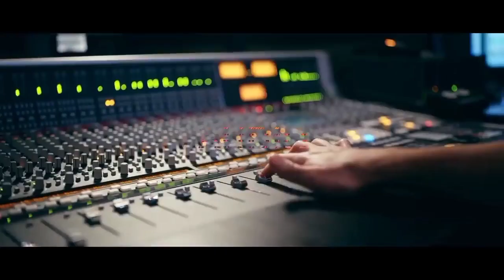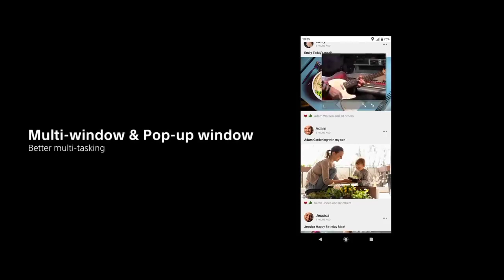Xperia 1 III - Audio Experience & Price